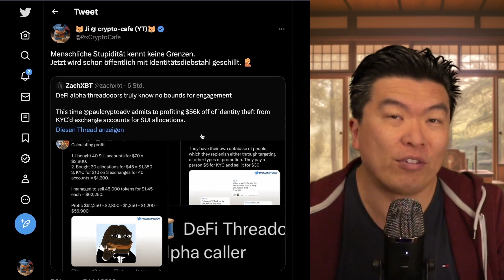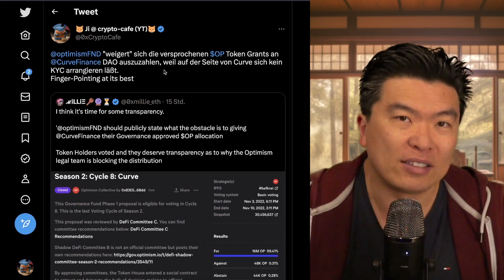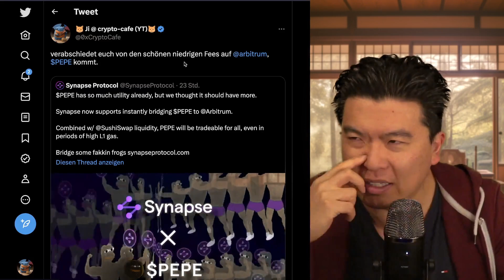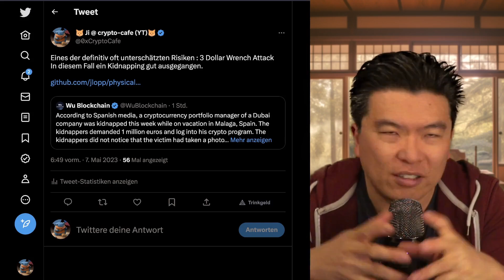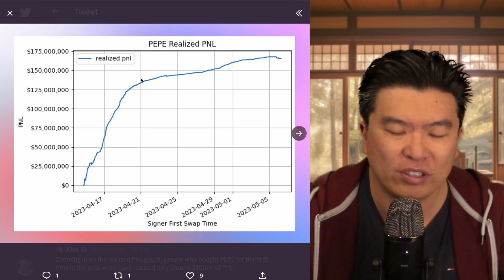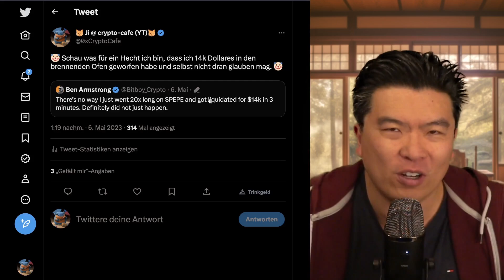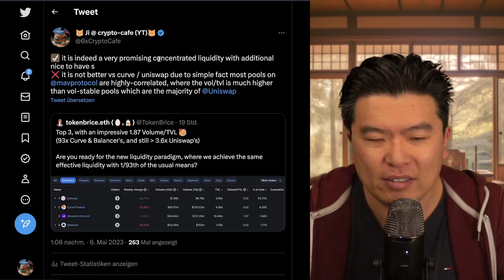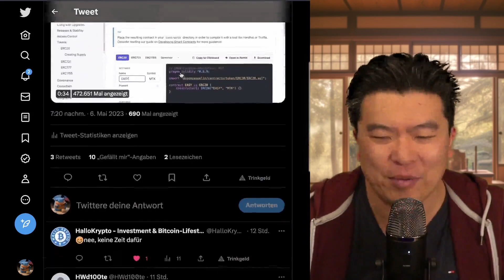Falsche Angeberei, Streit mit Curve um OP, MeMe auf L2 und Scams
0:00 Einleitung
0:05 Dummheit
1:17 Alte Contracts leerräumen
3:32 OP vs Curve
5:55 MEME auf L2
7:23 Physische Angriffe
9:48 Argent Quests
11:28 PEPE Statistiken
14:58 Bitboy ist so cool
16:16 Maverick
18:40 Rugpull Token L2
19:43 Geschenk für JaredFromSubway.eth
21:25 Selbst MEME Coin Lauschen